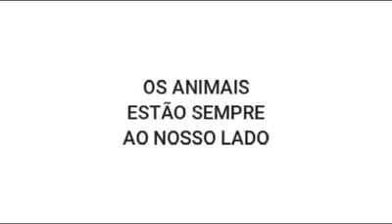Gato impedi bebe de cair na escada, 1 heroi